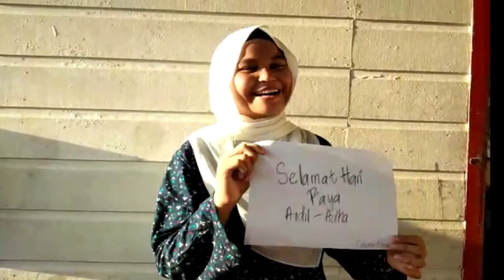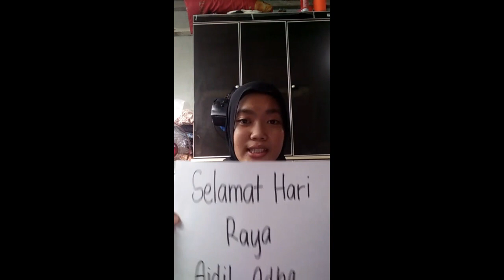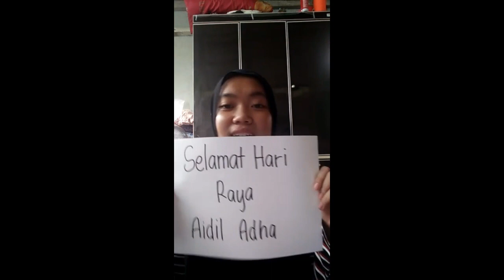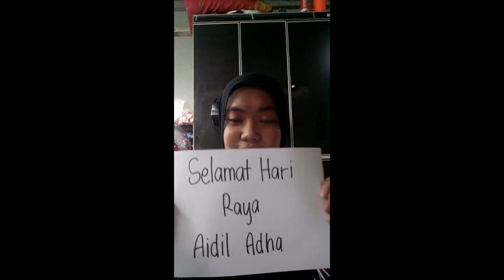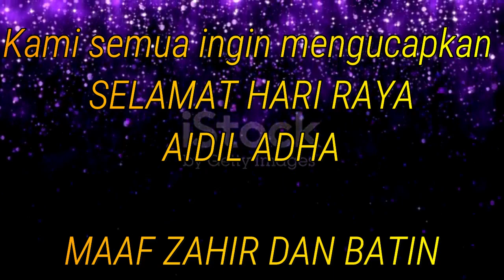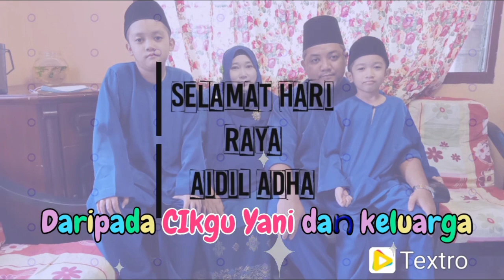ucapan hari raya-edited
video ini menerangkan ucapan hari raya aidil adha cikgu yani bersama beberapa pelaar muslim di smk bandar bintulu.
ishock image
textro aplikasi
semoga terhibur